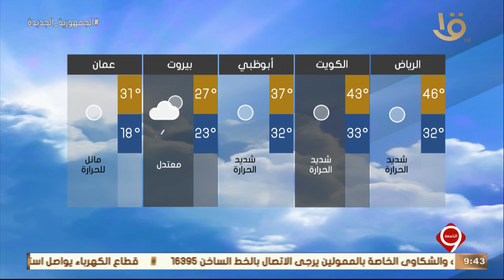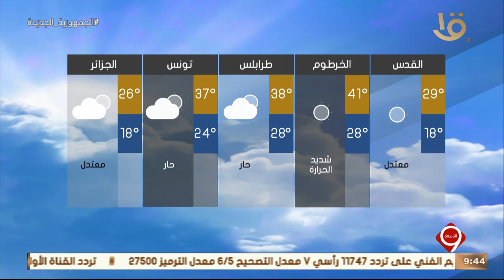نشرة التاسعة | بيان بدرجات الحرارة المتوقعة غدا